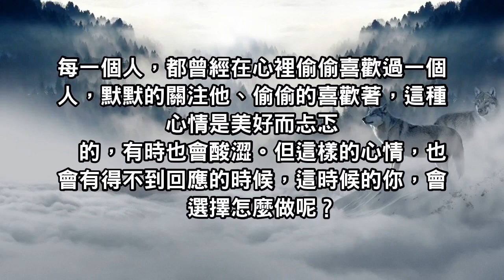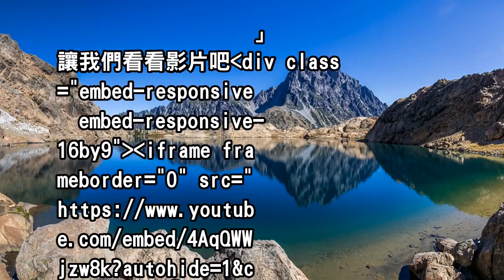暗戀一個人，是否是痛苦的？讓師父告訴你：「暗戀，能開出漫山遍野的花！」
每一個人，都曾經在心裡偷偷喜歡過一個人，默默的關注他、偷偷的喜歡著，這種心情是美好而忐忑
的，有時也會酸澀。但這樣的心情，也會有得不到回應的時候，這時候的你，會選擇怎麼做呢？